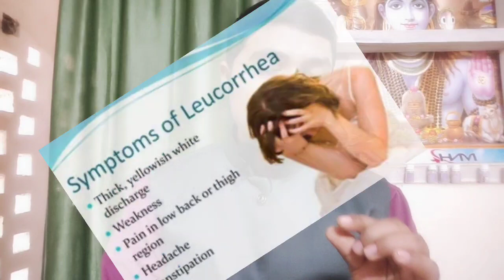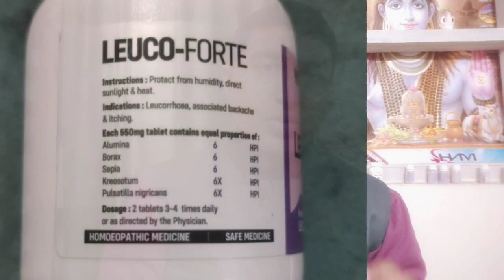ल्यूकोरियासफेद पानी का आना# Leuccorrhoea होने का कारण# Homoeopathic medicine Leucorrhoea ke liye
Hi friend es vedio me mai aapko Leucorrhoea#Safed pani ka ane ka karan Homoeopathic medicine Leucorrhoea ki jankari dunga.

Medicine :-
             Leuco Forte
                    ADVEN ki
                  Adult 2 tabs x 3 times
                 Child 1 tab x 3 times